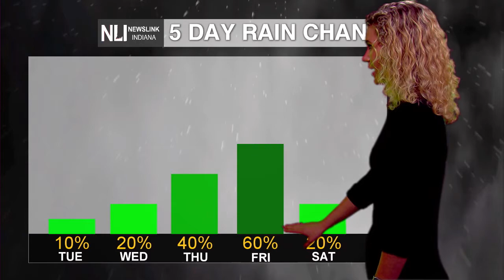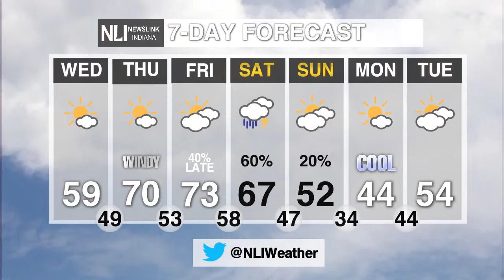NewsLink Indiana Weather April 10, 2018 - Payton Domschke